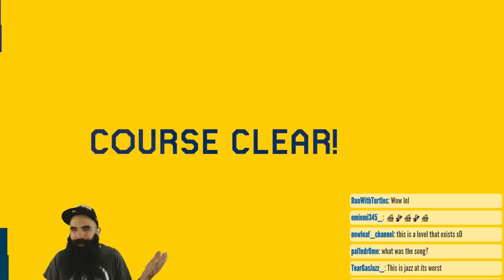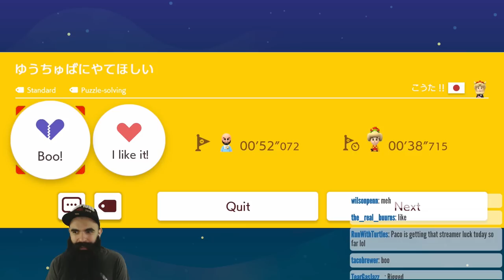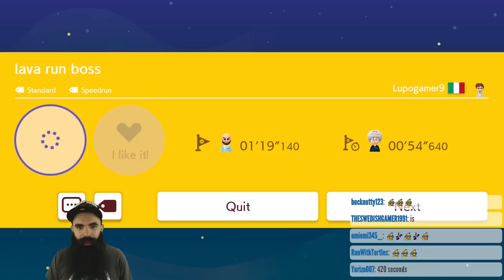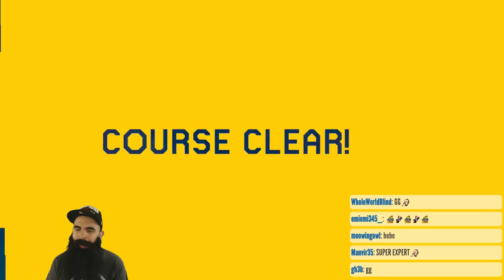Fun Super Expert Run #1 [Super Mario Maker 2 Twitch Highlights]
Watch me play Super Mario Maker 2 live every weekday starting around 2pm-ish EST.

These levels were all from a Super Expert no skip run and it had a bit of everything. Sometimes I'll mash up clips from multiple runs but if I think it's a fun one, I'll post the full one.

This channel will be used exclusively for content from my Twitch channel. I have a separate channel for exclusive YouTube content